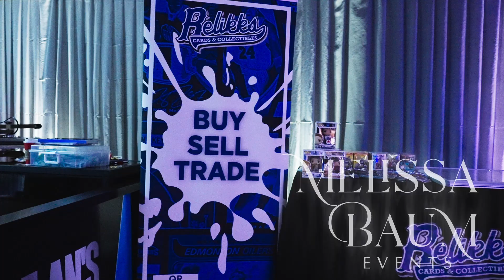Bar Mitzvah Oct 2022